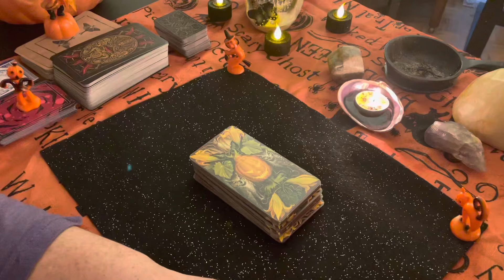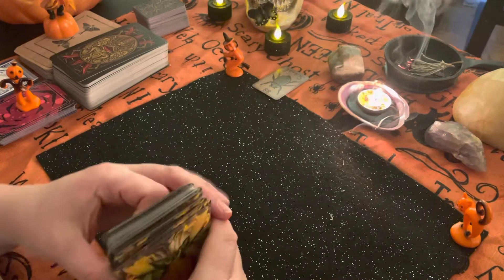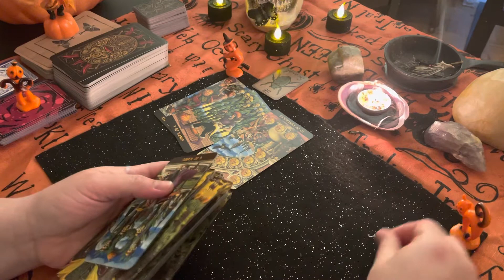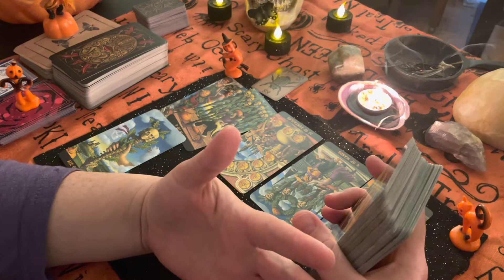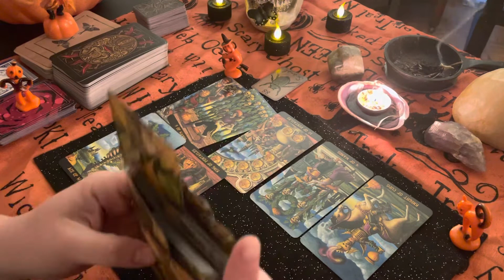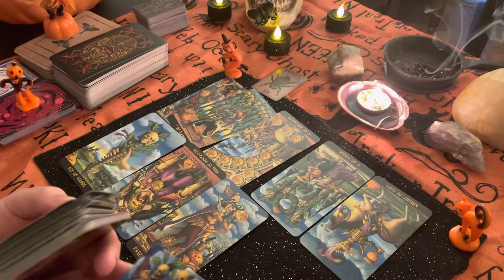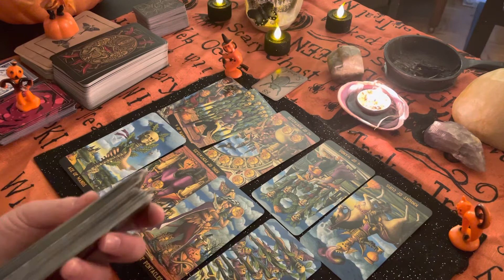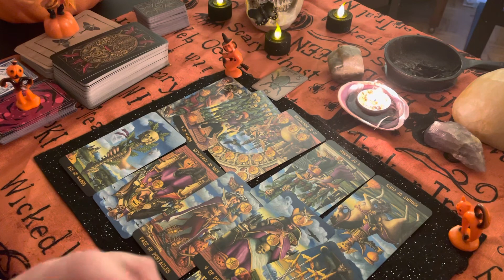An ugly lesson with a beautiful outcome…happy 🎃 Halloween 👻